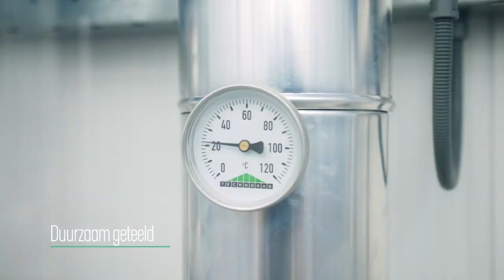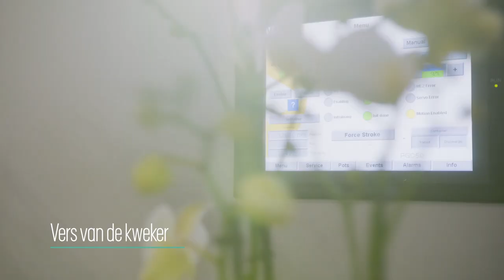Decorum Company (NL)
Bedrijfsvideo van Decorum Company. Het kwaliteitsmerk Decorum Plants&Flowers is sinds 1999 een begrip bij de internationale vakhandel. Een club van speciaal geselecteerde, gepassioneerde planten- en bloemen kwekers vormt hiervan de basis.